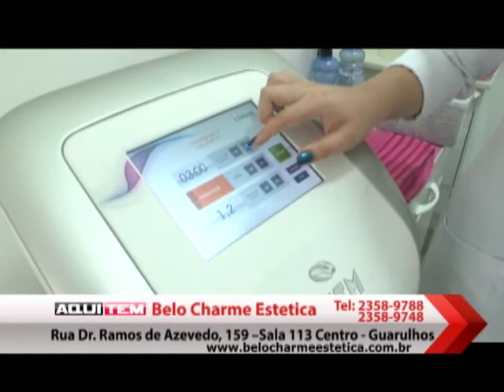Belo Charme 30 01 15 1